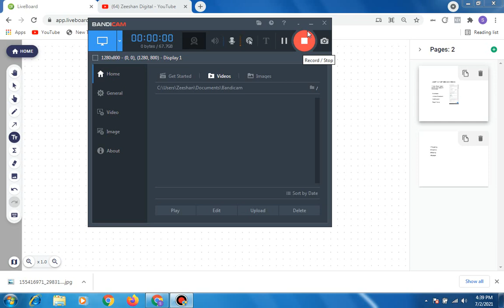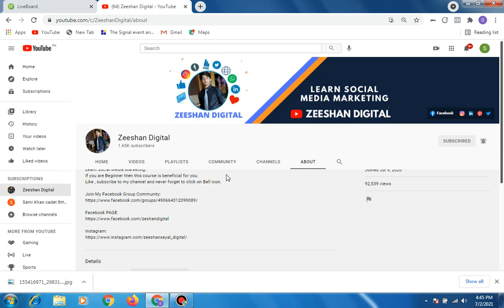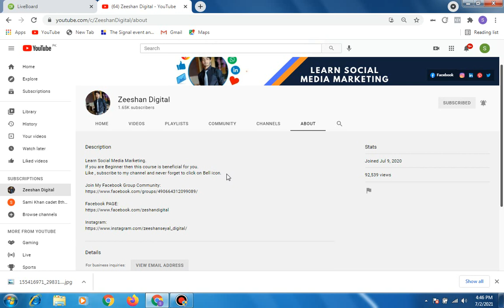47-{Solution} Adset May Get Zero Conversions | Facebook Conversions | Facebook Pixel | Facebook Ads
{Solution} Adset May Get Zero Conversions | Facebook Pixel | Facebook Ads 2022

2 How to Create a New Ad Account on Facebook 2022 (HINDI/URDU) | Facebook Ads Manager Account
3 Payment Methods Facebook Ads 2022| How to Add Payment Method in Facebook Business Manager 2022
12 What is CBO and ABO? | Campaign Budget Optimization and Adset Budget Optimization|Which one is Best?
14 How to create a Brand Awareness Campaign on Facebook 2022 | Increase Brand Awareness | Facebook Ads
16 How to Run Facebook Page likes Ads 2022 | Get More Likes on Facebook Business Page | Facebook Ads
17 How To Get 11X Engagement On Your FB Post 2022 | Facebook Post Engagement Campaign | Facebook Ads
18 How to Promote your Event on Facebook 2022 | Facebook Event Ads best Practices | Facebook Ads
20 How to run App Install Campaign on Facebook 2022 | Facebook App Install Ads | Facebook Ads
22 Learn How to Create Lead Generation Facebook Ads Campaign 2022 | Lead Form Ads | Facebook Ads {
26 How to Run Facebook Catalog Ads 2022| Dynamic Product Ads | Facebook Shopping Ads | Facebook Ads {
29-How to stop your Facebook Ad Account from being Disabled 2022| Fb Ad Account Banned| Facebook Ads {